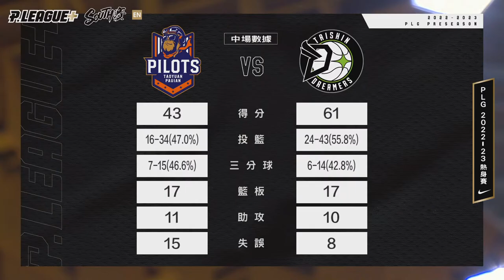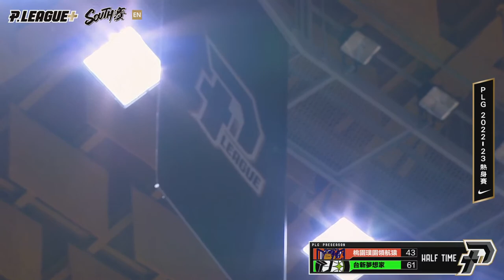LIVE GAME 22-23｜PLG Pre-season Games｜1009 ｜1430｜Taoyuan Pauian Pilots vs Formosa Taishin Dreamers